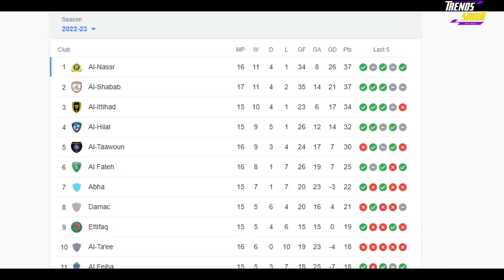Cristiano Ronaldo scores 4 goals | Al Nassr rout including 500th league goal